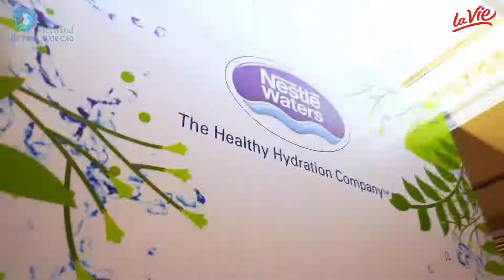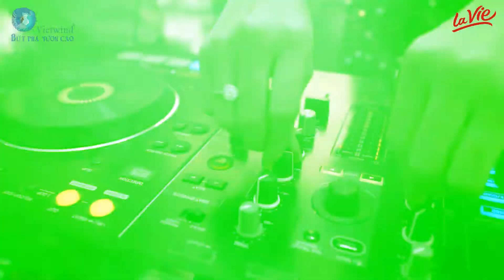Tổ chức sự kiện tiệc cuối năm - LaVie Year End Party 2018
Ngày 11 tháng 01 năm 2019, Vietwind hân hạnh được đồng hành với Lavie trong chương trình Tết Party 2018 tại Grand Plaza Hanoi Hotel với sự tham dự của 350 khách mời.
►Tổ chức sự kiện Vietwind Công ty tổ chức sự kiện Vietwind là một trong những đơn vị tổ chức sự kiện hàng đầu tại Hà Nội.
► Đăng ký theo dõi kênh tại:
Trong không khí những ngày cuối năm 2018, khi người người, nhà nhà đang hướng trọn tâm trí về Tết Kỷ Hơi, cùng với Vietwind, tập thể CBCNV LaVie đã có một bữa tiệc tất niên sum họp rộn ràng, đầy ý nghĩa tại Grand Plaza Hanoi Hotel - một trong số các địa điểm tổ chức tiệc cuối năm sang trọng và đẳng cấp nhất
►Tổ chức tiệc cuối năm, tổ chức year end party là một trong những chương trình sự kiện được đánh giá cao được tổ chức bởi công ty tổ chức sự kiện Vietwind.
- Làm thế nào để buổi tổ chức tiệc cuối năm thành công và ý nghĩa?
- Các hoạt động trong buổi tổ chức tiệc cuối năm year end party nên tổ chức những trò chơi gì?
Đó là các câu hỏi mà trong bất cứ buổi sự kiện tổ chức tiệc cuối năm, year end party nào cũng được đưa ra. Sau cả một năm làm việc miệt mài, thì buổi year end party xứng đáng là cơ hội để các doanh nghiệp tri ân đến các cán bộ nhân viên và truyền tải các thông điệp văn hóa tới không chỉ họ mà còn các đối tác khác.
Công ty tổ chức sự kiện Vietwind - Top 3 công ty tổ chức sự kiện tại Hà Nội. Tự hào là đơn vị tổ chức sự kiện cho các công ty, tập đoàn lớn nhỏ: Tổ chức sự kiện cho Panasonic, tổ chức teambuilding Canon, tổ chức du lịch team building cho Vingroup, tổ chức ngày hội gia đình cho Honda, tổ chức sự kiện cho Vinaconex, VNG,...
- Bạn đang cần tìm đơn vị tổ chức sự kiện?
- Bạn đang cần kịch bản tổ chức sự kiện?
- Hay bạn chỉ muốn tìm địa điểm tổ chức sự kiện?
Hãy quẳng gánh lo đi, hãy để chúng tôi - Vietwindevendt - công ty tổ chức sự kiện uy tín chuyên nghiệp tại Hà Nội giúp bạn.
Đăng ký nhận ngay kịch bản miễn phí về tổ chức sự kiện tại
Contact với chúng tôi để được hỗ trợ tất tật về tổ chức sự kiện
Chúng tôi có thể tổ chức cho bạn những gì?
Tổ chức tri ân khách hàng
Tổ chức giới thiệu ra mắt sản phẩm
Tổ chức du lịch teambuilding
Xem thêm các sự kiện được tổ chức bởi công ty tổ chức sự kiện Vietwind: tại
Đừng quên click sub để nhận được các kịch bản tổ chức sự kiện miễn phí mới nhất từ công ty tổ chức sự kiện Vietwind
Vietwind ─ Event & Team building
🏢 P. 1003, Nhà No3, Số 25 Lạc Trung, Q. Hai Bà Trưng, Hà Nội